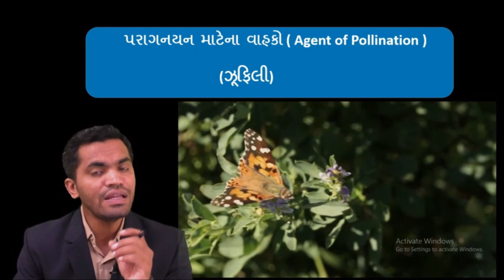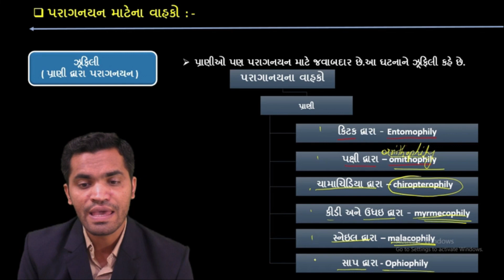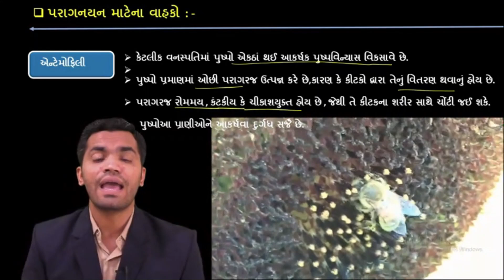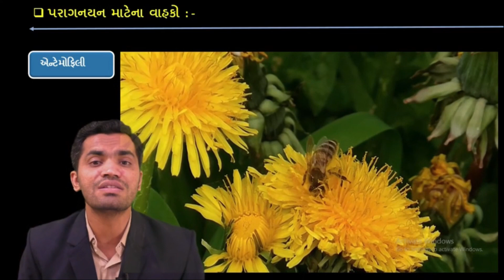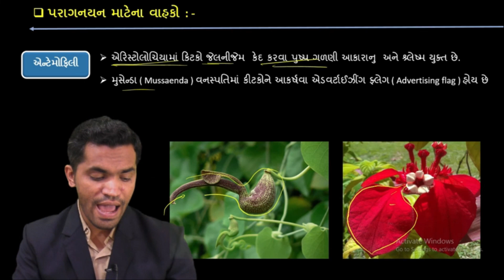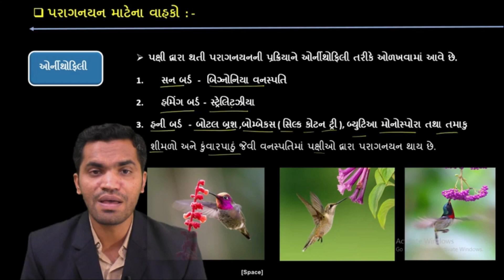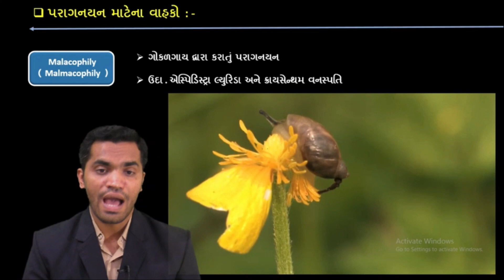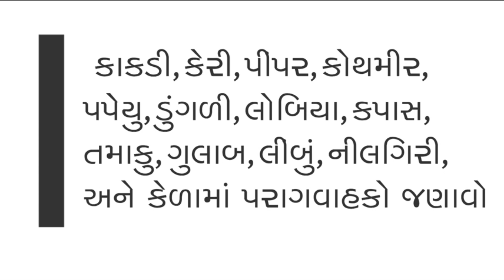BIOLOGY: LECTURE#15 CH-2-સપુષ્પી વનસ્પતિમાં-લિંગી પ્રજનન | NEET | BY UDAY SIR | GUJ. MED.